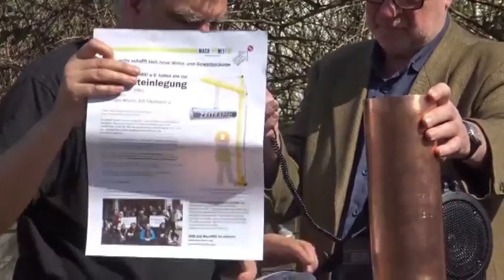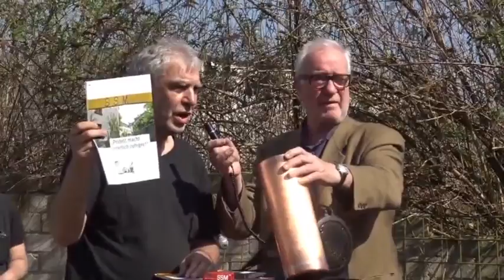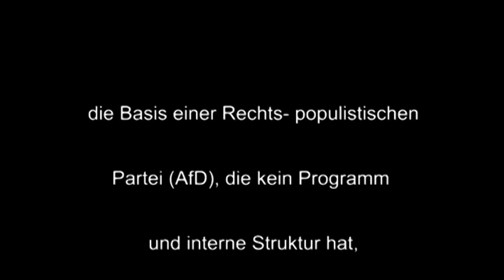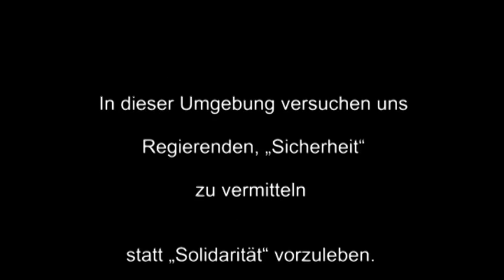28.03.2017 - SSM-Grundsteinlegung für die 2.Hand-Möbelhalle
Am 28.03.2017 fand in Köln bei der Selbsthilfegruppe SSM die Grundsteinlegung für die 2.Hand-Möbelhalle plus Wohnetage statt.
Ein schönes Fest.